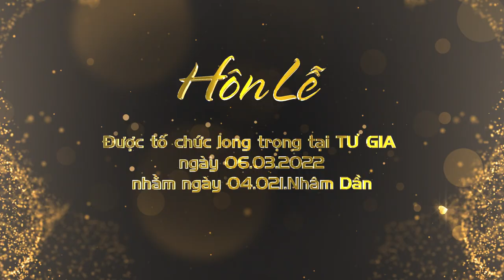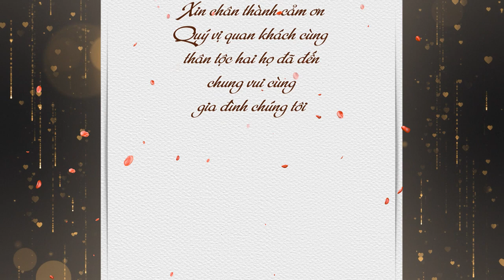Văn Luận & Trần Chi 06.03.2022